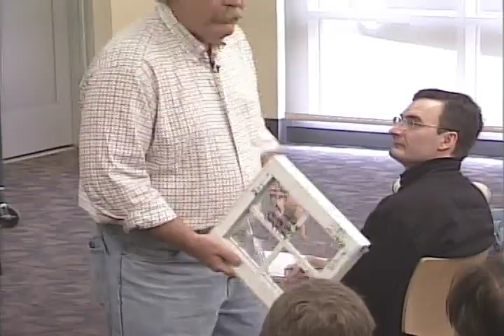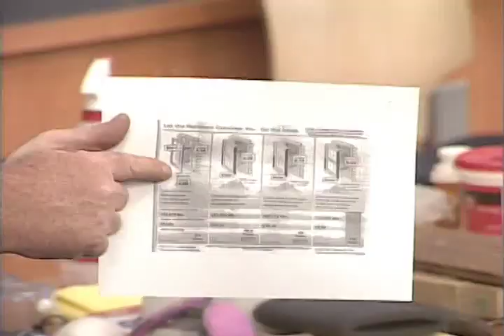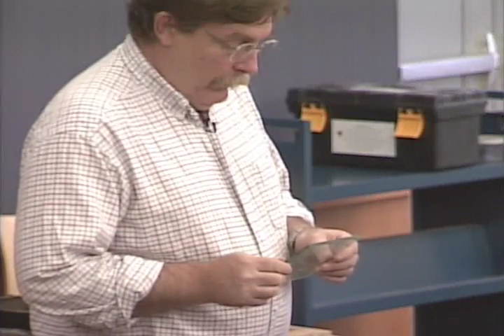Eco Iowa City: Preserving Old Windows with Bob Yapp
Old Windows Aren't a Pane -- They're Green Preserving Old Windows with Bob Yapp. “Old Windows Aren’t A Pane---They’re Green,” is a fun and intense, two-hour seminar designed to give attendees a primer in cost effective and energy efficient historic wood window restoration. The program is presented by Bob Yapp, who is nationally recognized as one of the top experts in window restoration.

May 2010